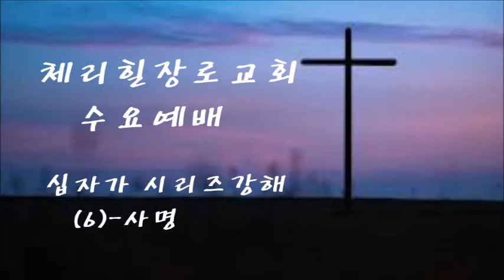[4 /14 /2021] 전동진 목사 " 십자가 시리즈 강해 (6) - 사명 "